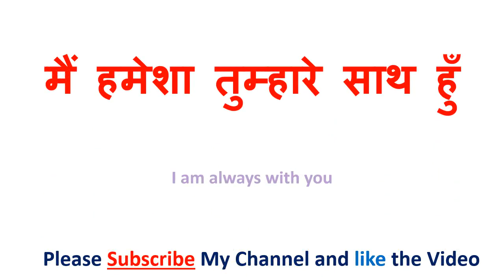आपका दिन शुभ हो को इंग्लिश में क्या कहते हैं | aapaka din shubh ho in English